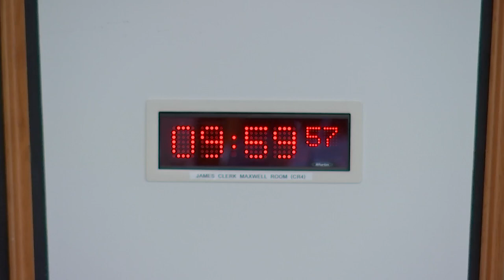Equalities, Human Rights and Civil Justice Committee - 22 February 2022